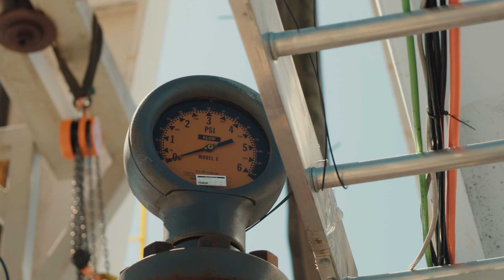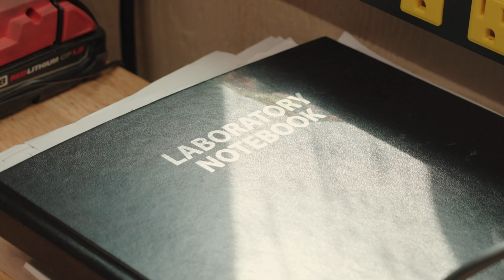World's First MMW Hybrid Drilling Rig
Last week, we showcased millimeter wave drilling on a full-scale oil and gas rig with our partners at Nabors Industries, putting us one step closer to superhot geothermal power production.

This is the first-ever hybrid drilling rig, combining conventional and millimeter wave capabilities. The oil and gas industry drills about 70,000 wells globally every year, using close to 2,000 rigs like the one we’re on now. This is an industry that’s added terawatts of power for decades.

By using these resources to drill superhot geothermal wells, we can generate abundant baseload power in record time. There’s no other energy solution capable of the same scale and speed.